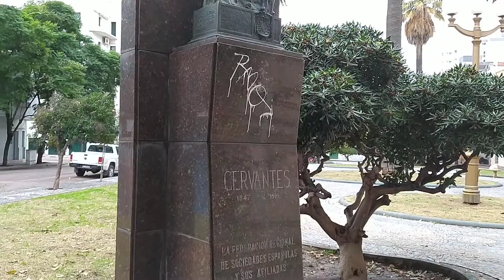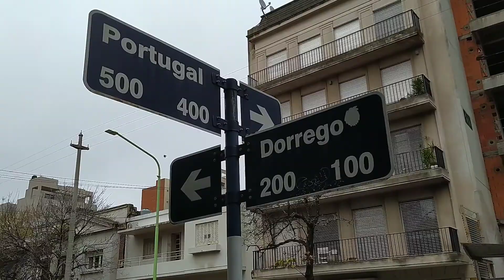Diario de una semana cualquiera 12 - VLOG SEMANAL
Bueno amigas y amigos, llega el vlog semanal porque me lo han estado pidiendo en tiktok. Vengo con semanas atareadas, ya lo saben, pero me esmeré para que tengan un bonito vlog de la semana pasada... aunque no todo salió bien: hay una parte que se escucha horrible y no sé por qué pasó eso, al principio grabo dos veces lo mismo... en fin, un vlog con errores pero con pasión.

Comenten, compartan y todo eso.